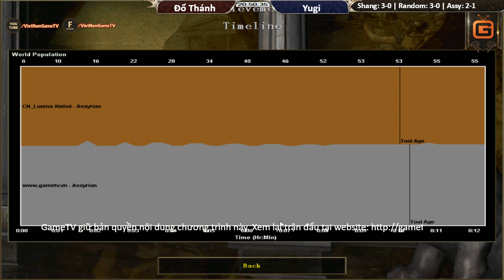Solo Assy Đổ Thánh vs Yugi Ngày 03 03 2017 Trận 4